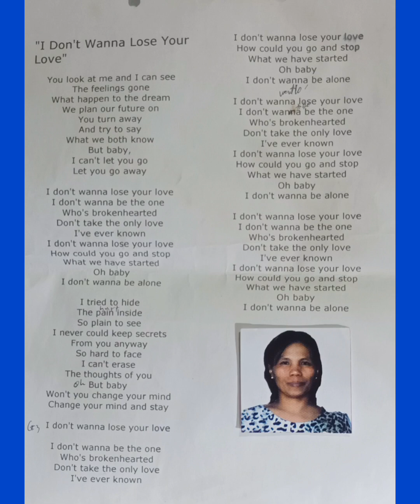I Don't Wanna Lose Your Love/Crystal Gayle cover song by Naty Remigio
Created by InShot Ang "I don't Wanna Lose Your Love "sa aking inawit nuong ako ay mag guest sa aming Brgy. Hall. Di ko lang matandaan kung pista ng Mayo o pista ito ng Barangay namin.